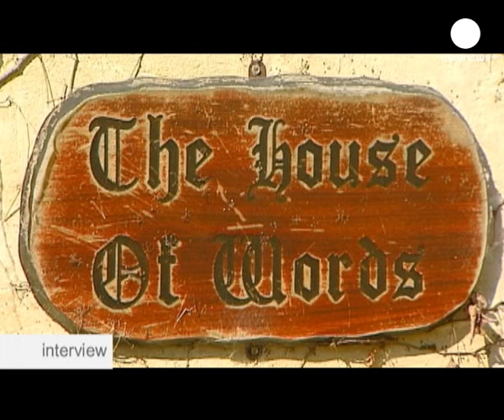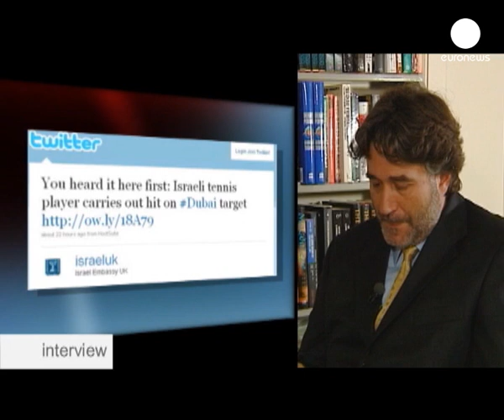Gordon Thomas, Mossad expert, on Dubaigate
Gordon Thomas is a journalist who specialises in the world of espionage. The Welsh writer has sold 45 million books, all written at a desk that once belonged to T.E.Lawrence, Lawrence of Arabia. He's an expert in the most feared and respected secret service: Israel's Mossad. His knowledge comes from conversations with former Mossad directors such as Rafael Eitan and Meir Amit. He is perhaps a man who knows too much. We talked with him about the death of
Hamas leader Mahmoud Al Mabhouh in Dubai.